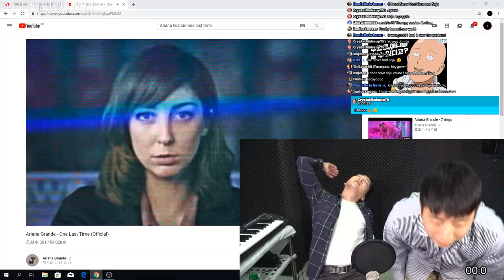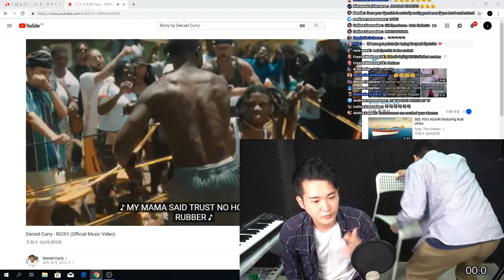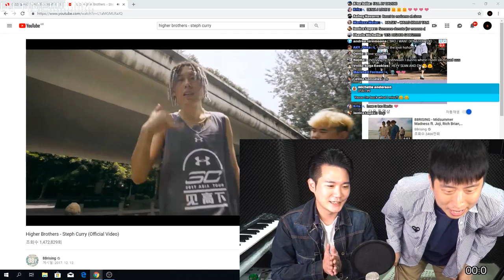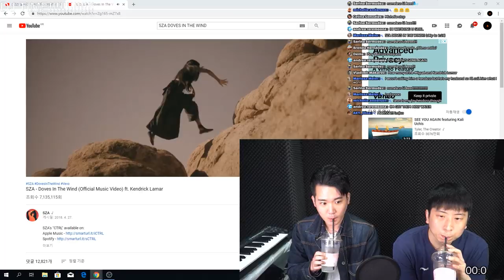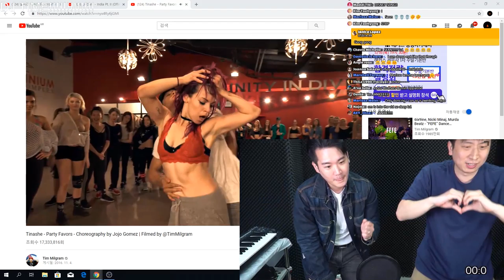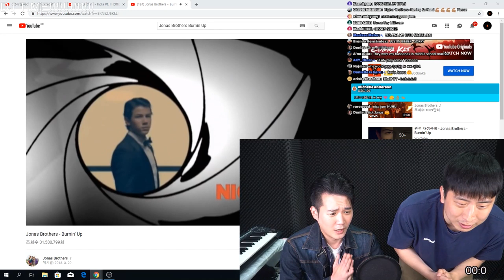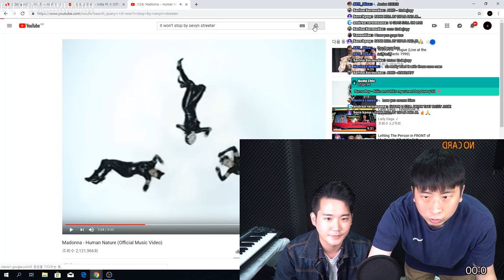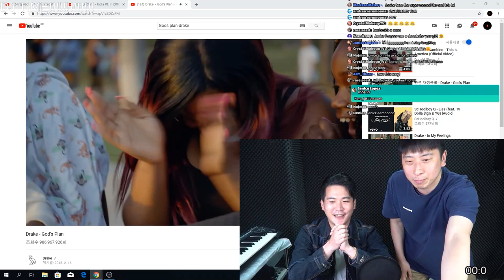[Live] 20190515 DJ TIME Highlight!!! We pray for Our Lit gang !! Lit gang for Life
20190515  Live streaming

Why did we pray for LIT fam?